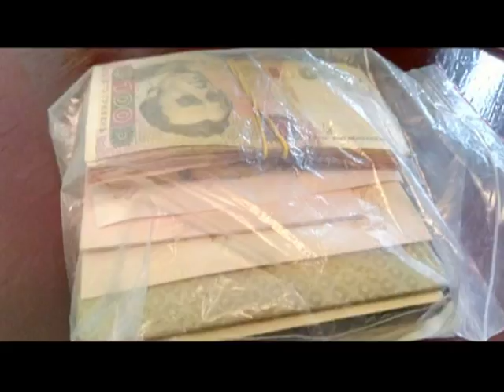На Харківщині поліцейські повернули чоловікові загублені гроші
Житель Харківської області випадково загубив пакет із грошима. В сумці було майже 4 тисячі доларів та 15 тисяч гривень. Коли чоловік сідав у машину – погано закрив задні дверцята. Тому коли поїхав по справах, сумка випала на дорогу.  Чоловік уже й не сподівався, що хтось поверне гроші. Та, на щастя, сумку знайшли поліцейські з Немишлянського управління. Усю суму повернули законному власнику.